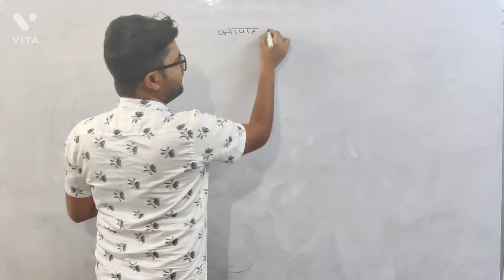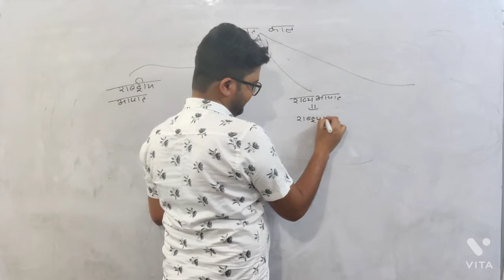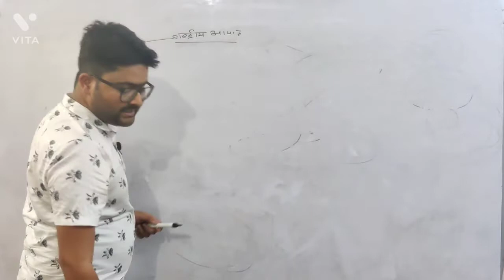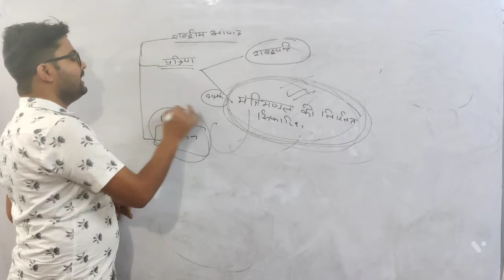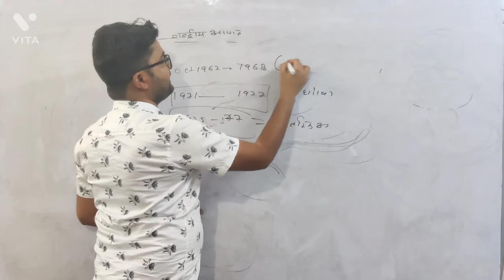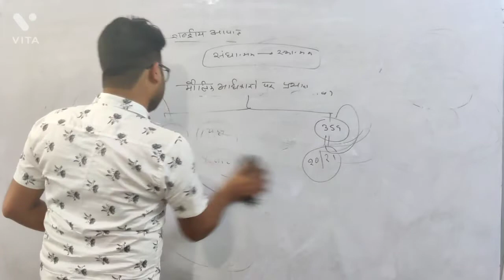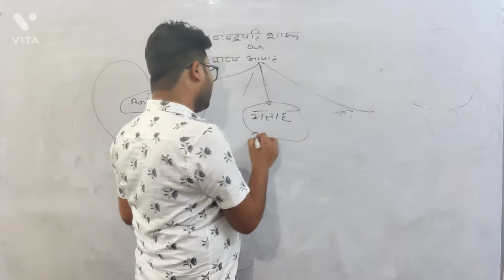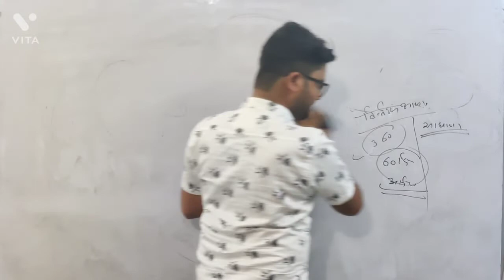आपातकालीन उपबंध की सम्पूर्ण जानकारी for all compatative exams